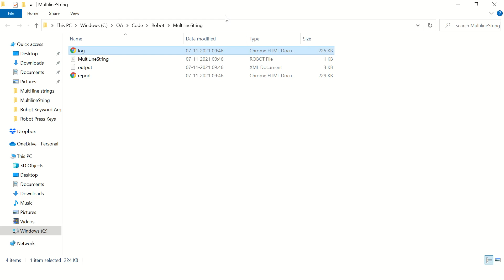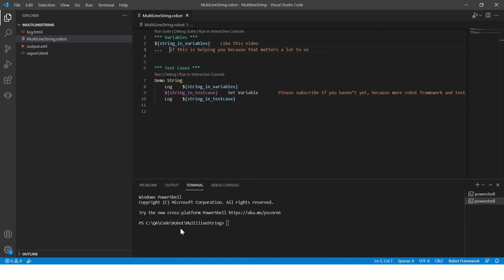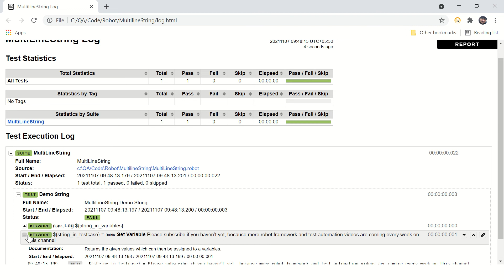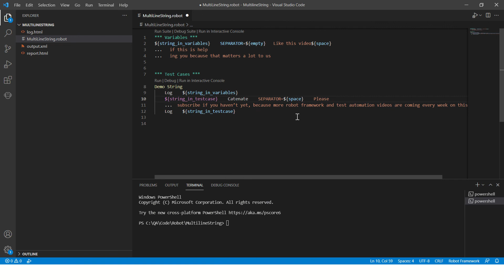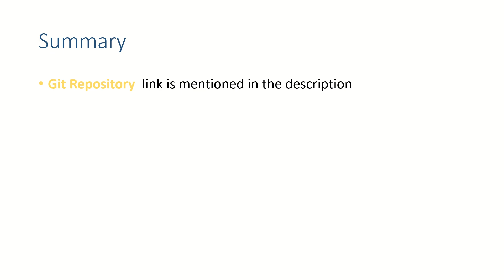How to Declare Multiline String in Robot Framework?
How to break long strings across multiple lines in Robot Framework?

Other Useful Videos:
If you want to know the detailed steps of Python, Robot and VS code installation please refer the following video.

Let us know your thoughts in comments because we love to read from you! :)